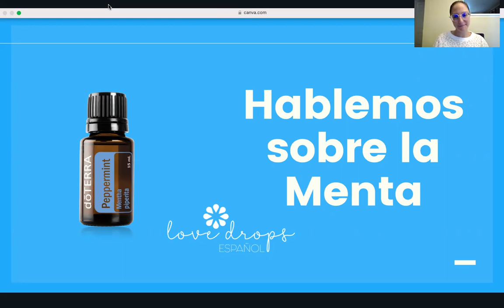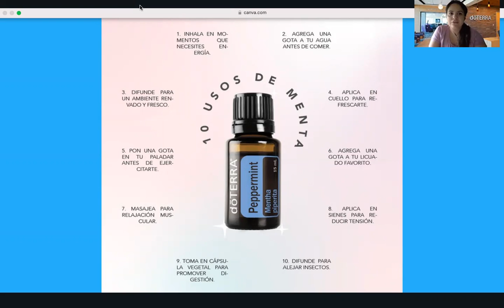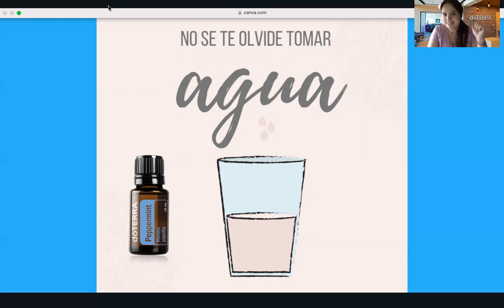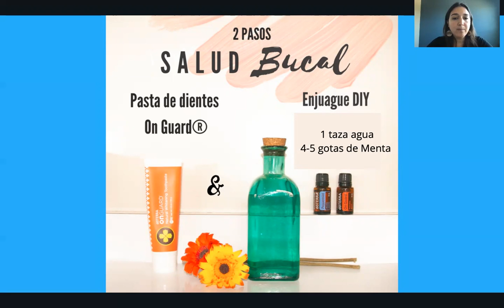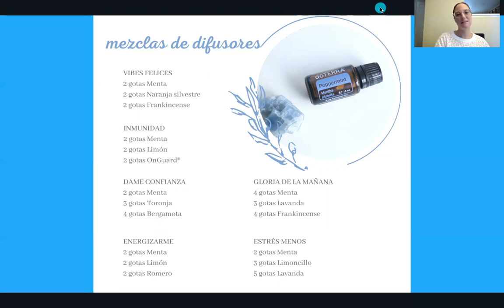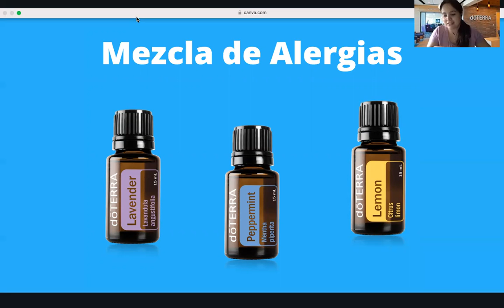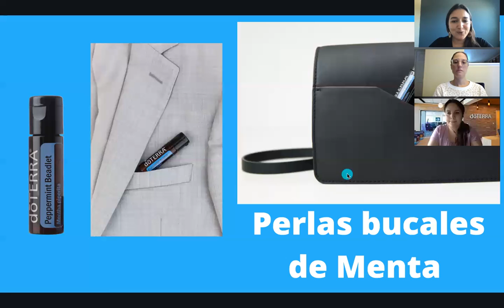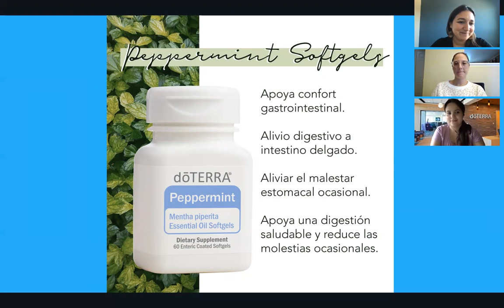Hablemos Sobre el aceite esencial de Menta